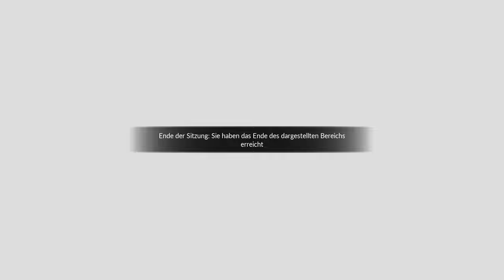Train Sim World 4 | Folge 56 | ERZGEBIRGSBAHN | Tharandter Rampe | BR 642 | Trick 17 | TSW 4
In diesem Video werde ich euch zeigen wie man trotz Verbot Strecken Teile erkunden kann, die nicht auf der Karte sichtbar sind..und ein simpler Trick hilft uns dabei..